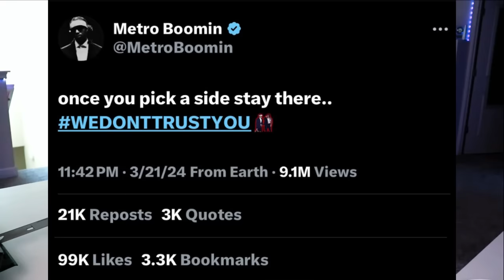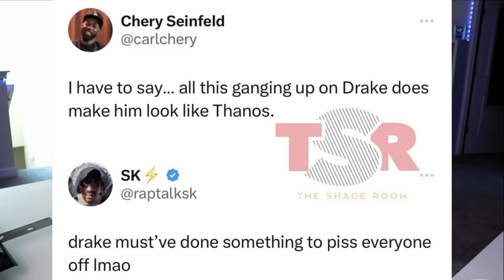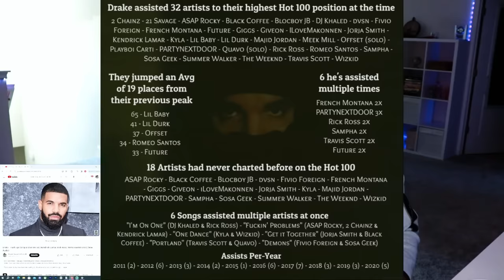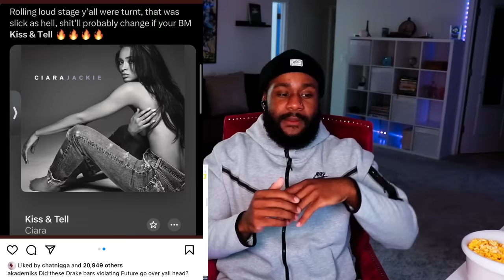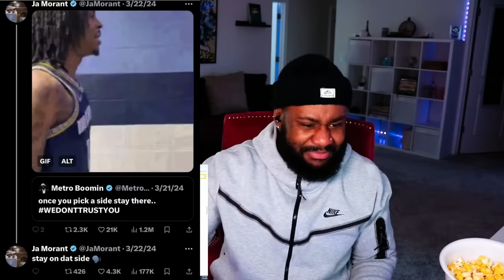WHICH SIDE Y'ALL CHOOSING?! | Drake - Push Ups (Drop & Give Me 50) Diss To EVERYBODY [REACTION]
NAHH WHICH SIDE Y'ALL CHOOSING?! | Drake - Push Ups (Drop & Give Me 50) (Kendrick Lamar, Rick Ross, Metro Boomin, Future, J Cole Diss) (New Audio) REMEMBER ONCE Y'ALL PICK A SIDE... STAY THERE!!!

🕐 WHAT ARE YOU WAITING FOR? IT'S FREE 🕚

(New videos or pictures EVERY Monday)

(We post memes and anything related to us)